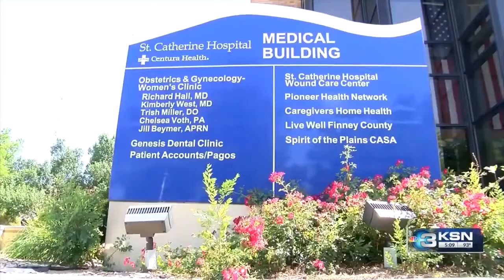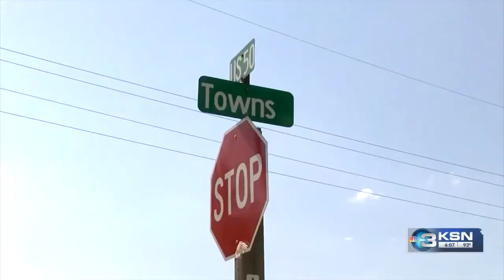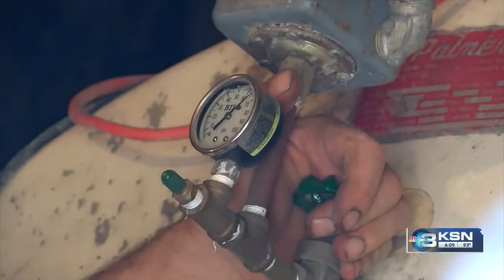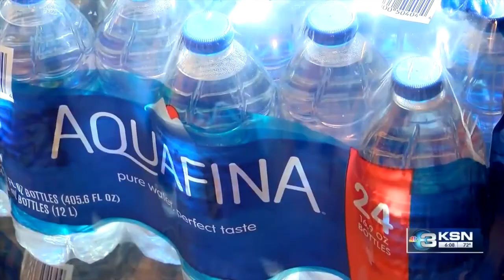KAB Awards First Place Non Metro TV - In-Depth News Reporting KSNG TV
KSNG TV, Garden City

Months without water: Kansas community wants answers

Kaisha Batman